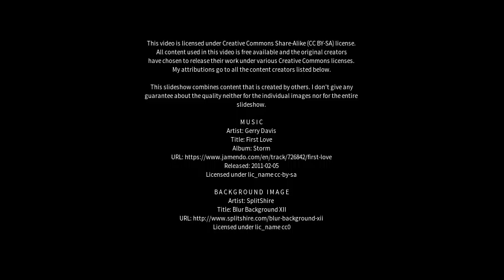Best places to visit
Best places to visit - Tezpur (India) Best places to visit - Slideshows from all over the world - City trips, nature pictures, etc.